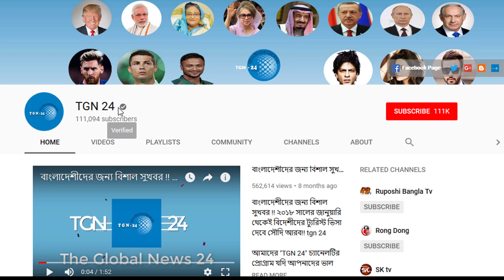সৌদি প্রবাসীদের কপাল খুলে যেতে পারে। সৌদি বাদশার সঙ্গে প্রধানমন্ত্রী শেখ হাসিনার বৈঠক করতে আহ্বান।